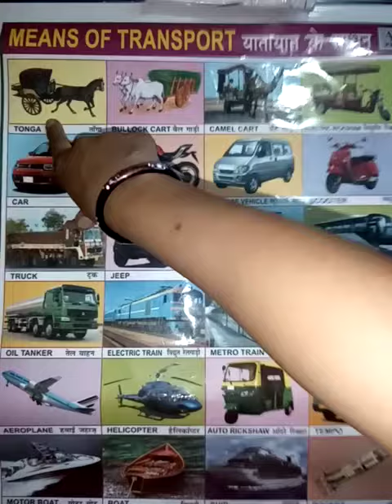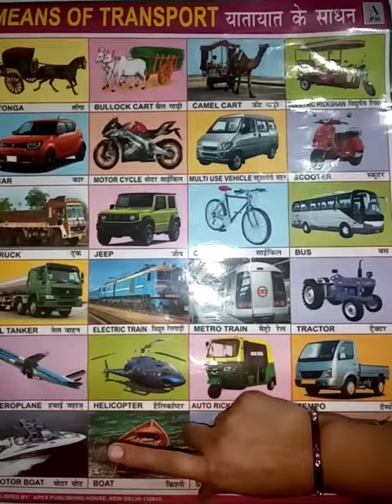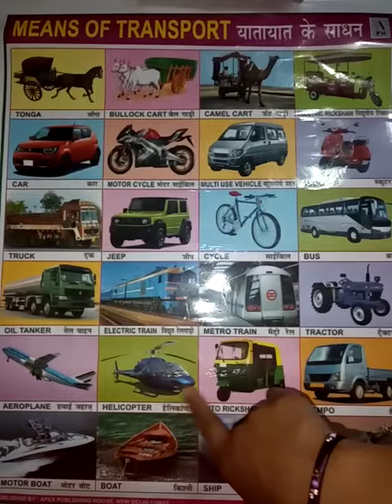Means of Transport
Means of Transport (English and Hindi language for nursery group)